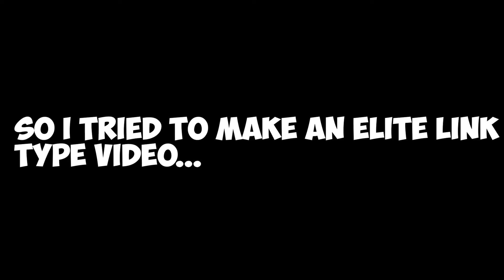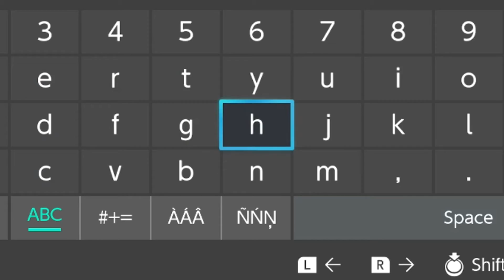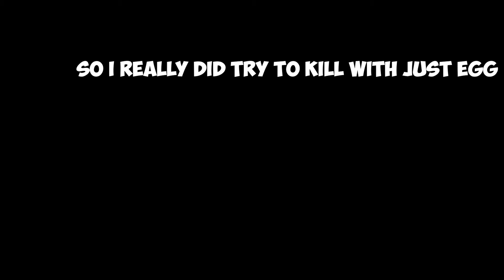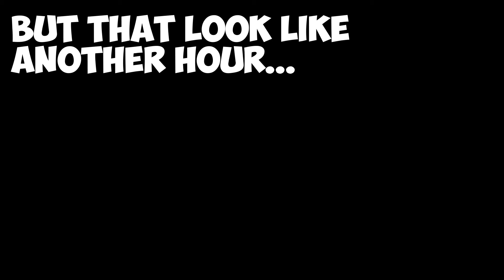egg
i hate all of these characters